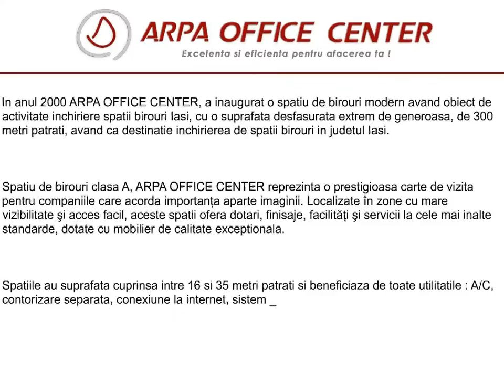Arpa Iasi - inchirieri spatii birouri